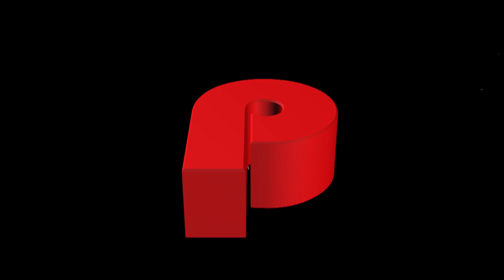Paros with Dr. Garabet Moumdjian 08.29.16